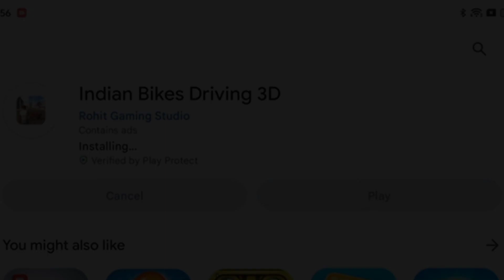Finally Petrol pump आ गया 🤑 | indian bike driving 3d|| indian bike driving 3d new update|| Fix Date?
Indian bike driving 3d ka new update kab aayega
indian bike driving 3d Jurassic park
indian bike driving 3d petrol pump Update
indian bike driving 3d Barish Mode

Modified Thar Cheat Code in Indian Bike Driving 3D
Modified Thar Cheat Code in Indian Bikes Driving
3D
game
indian bike driving 3d all cheat codes after new
Update
indian bikes driving 3d Jurassic park